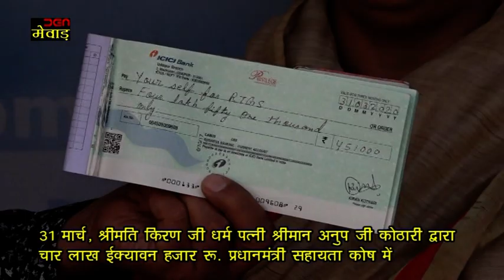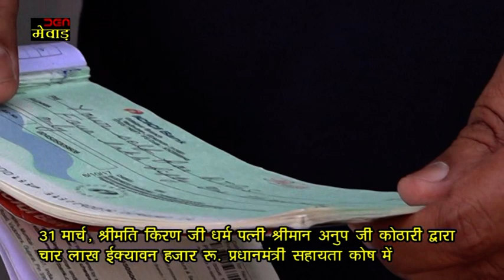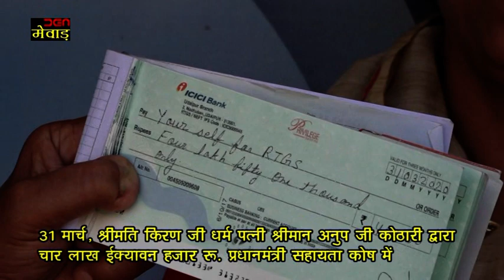31 मार्च, श्रीमति किरण जी धर्म पत्नी श्रीमान अनुप जी कोठारी द्वारा चार लाख ईक्यावन हजार रू.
31 मार्च, श्रीमति किरण जी धर्म पत्नी श्रीमान अनुप जी कोठारी द्वारा चार लाख ईक्यावन हजार रू. प्रधानमंत्री सहायता कोष में